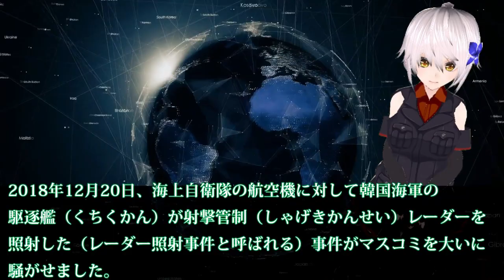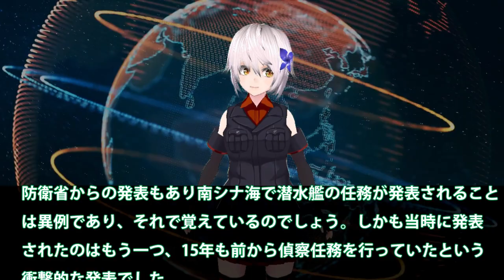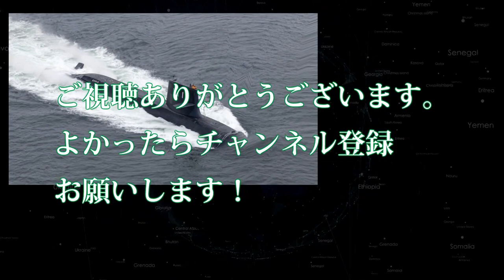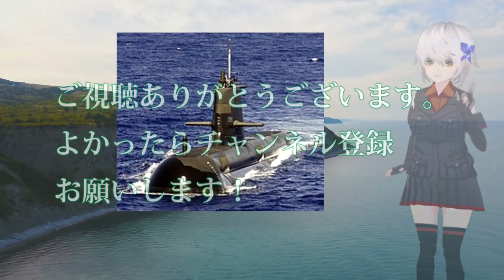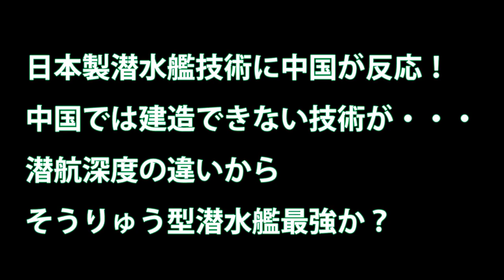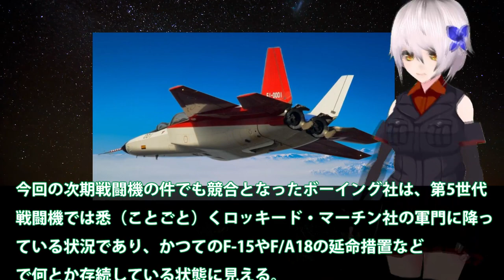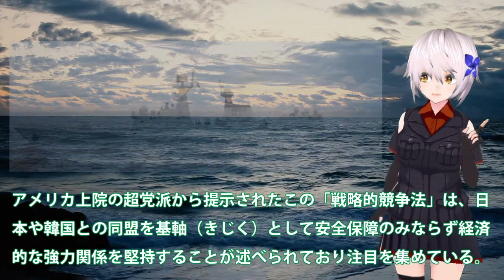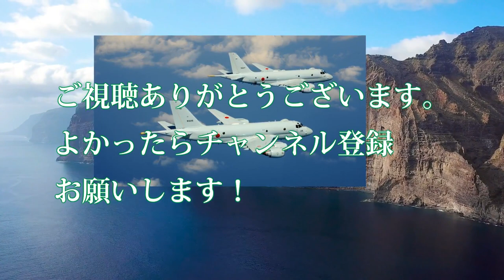【総集編】ベスト9 海上自衛隊の最新鋭国産機・P-1哨戒機（しょうかいき）が果たす役割は？・・・対潜水艦探知（たんち）に優れた「日本の新しい眼」